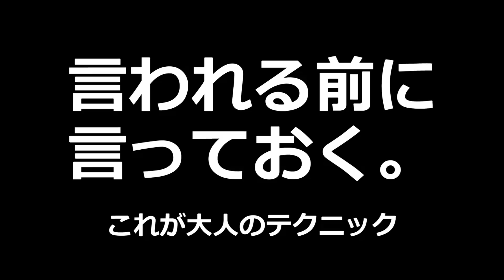【カズクラ】マイクラ実況 PART126 スタバの壁張り始めました。